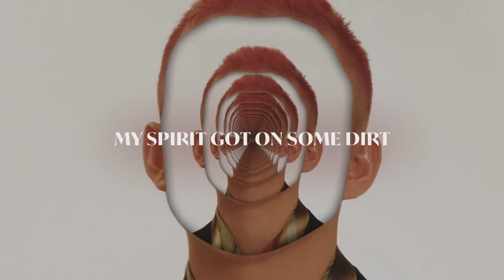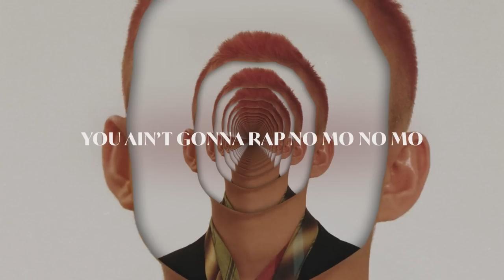Rich Brian - Sunny (Lyric Video)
Official lyric video for "Sunny" by Rich Brian